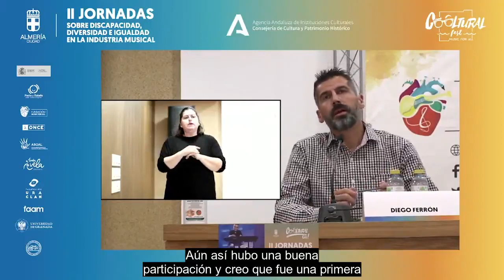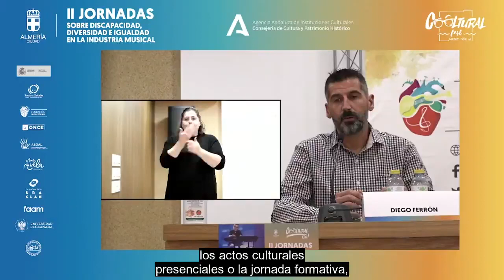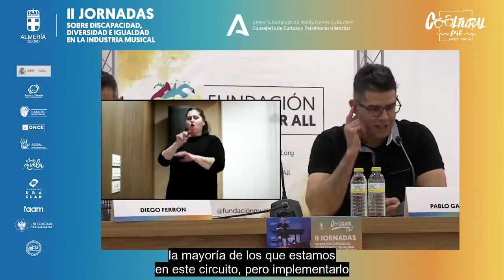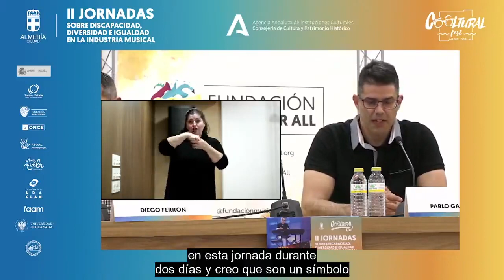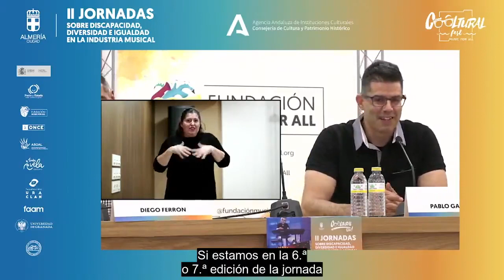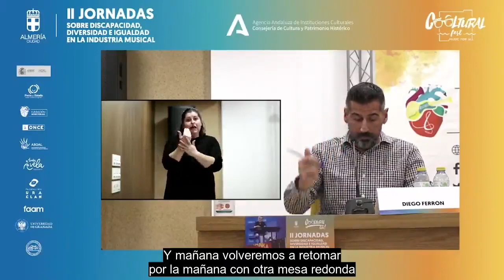Acto de apertura II - Jornadas sobre Discapacidad, Diversidad e Igualdad en la Industria Musical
Intervienen:
- Pablo Galindo Calvo. Director Fundación Music for All
- Diego Ferrón Rodríguez. Presidente Fundación Music for All